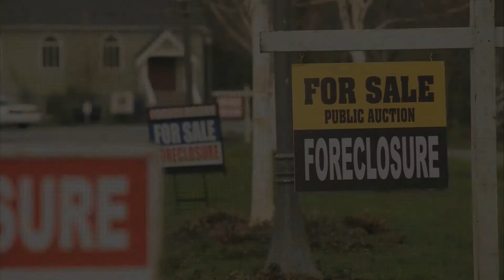Iron Invader (2011) Trailer